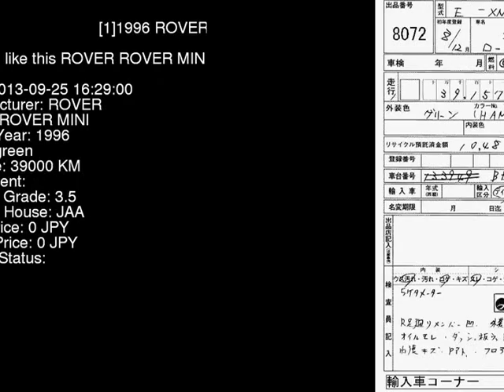1996 ROVER ROVER MINI XN12A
the Authority on JDMs since 2007!  . Details on this car from auction in Japan